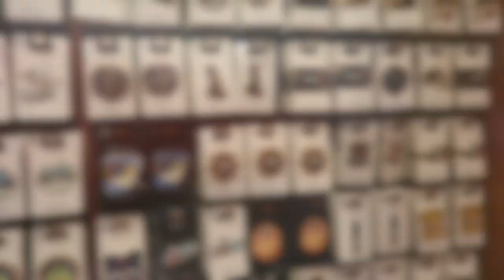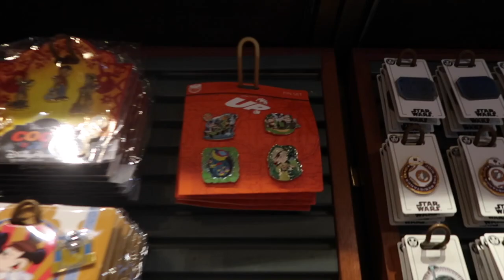Come to Disney Springs With Us // Jan 30, 2021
As a reminder I do not speak on behalf of the Walt Disney Brand or Company, these are my own thoughts and opinions. Come watch us go to pin traders and the 12 days of Christmas in Disney Springs.